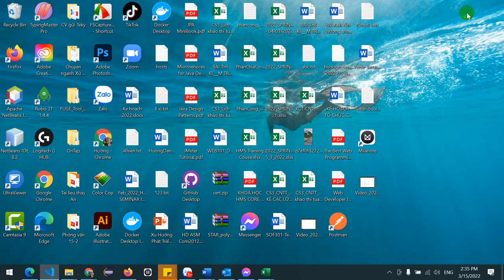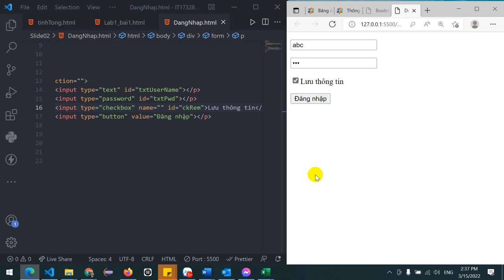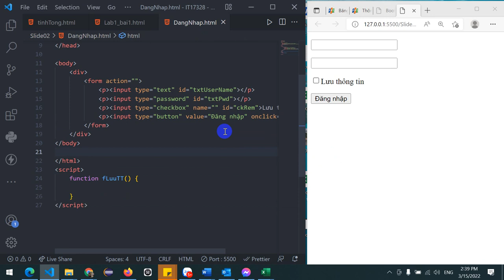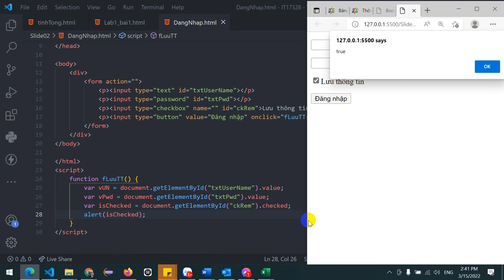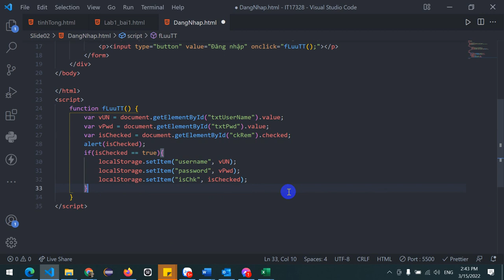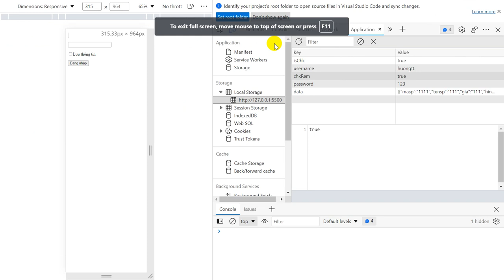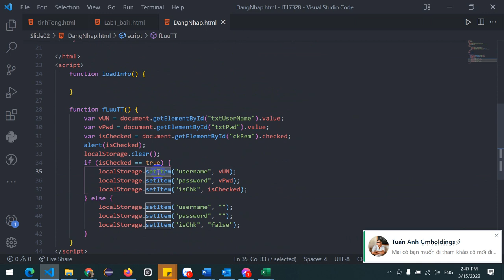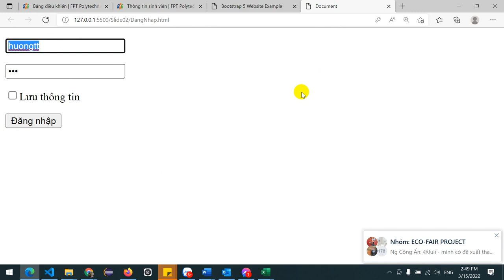WEB1042 localStorage remember Usser Info